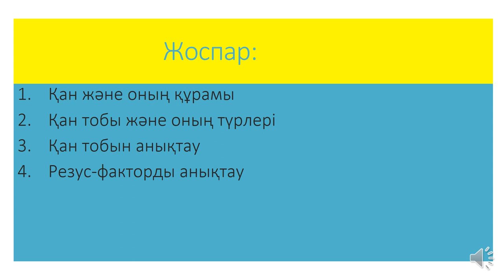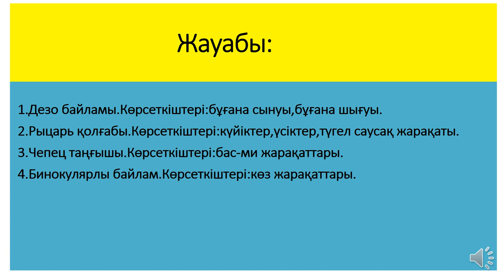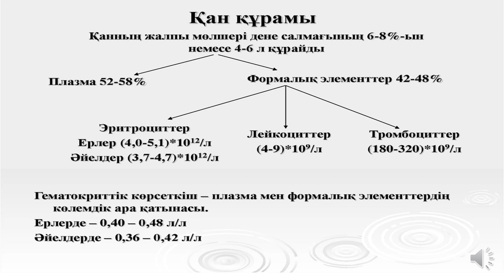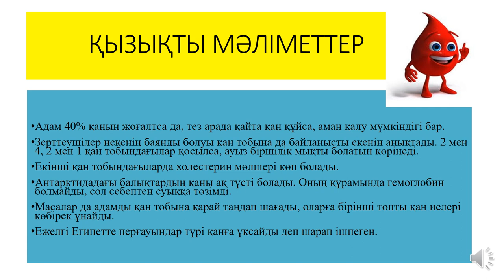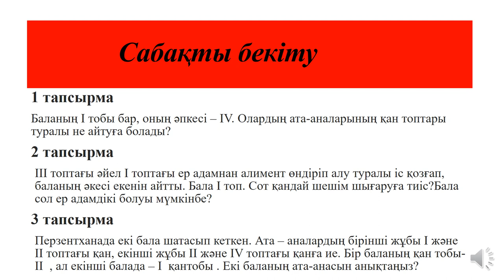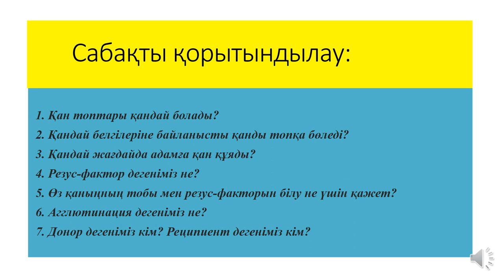Талғар медициналық колледжі.Ешмуханбетова Г. А.Тақырыбы:Қан топтары және резус фактор